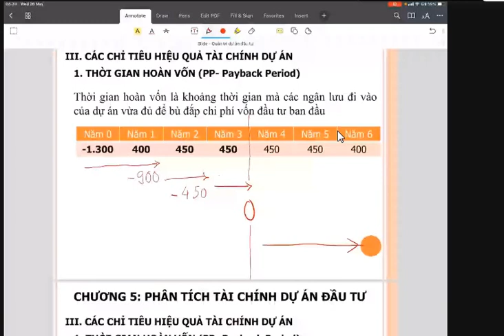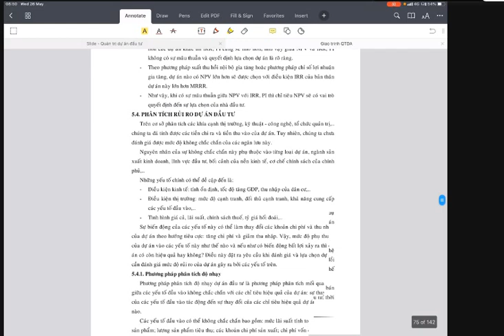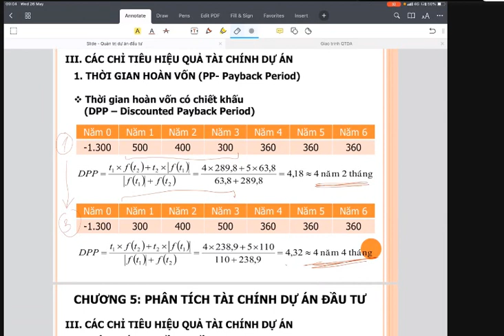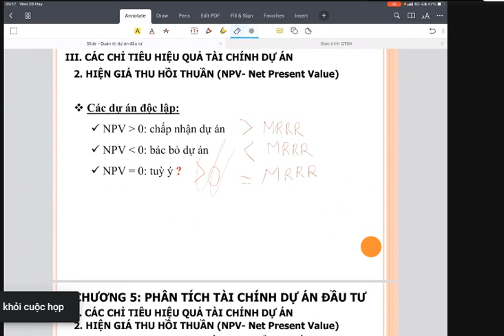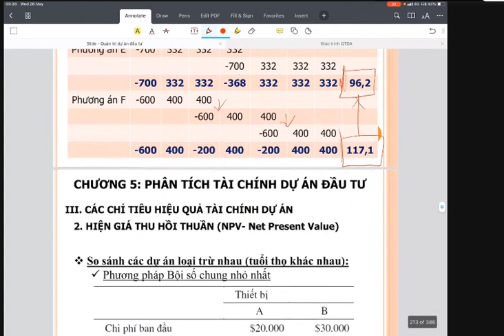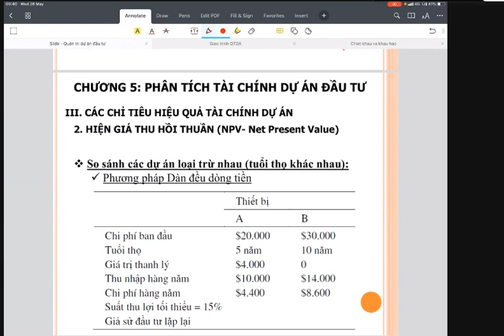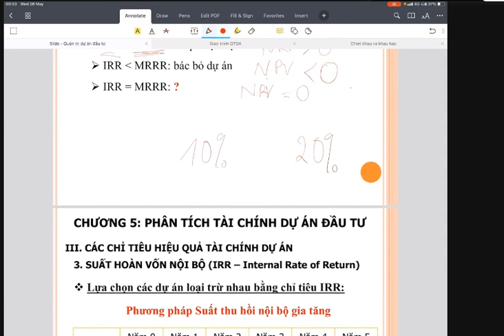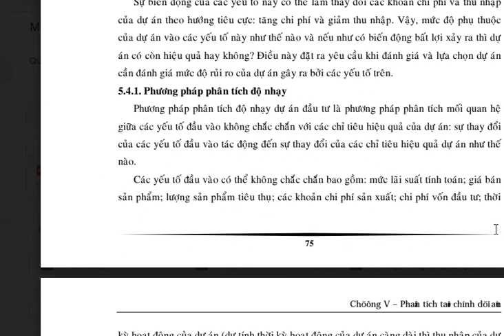Tập 08 Quản trị dự án